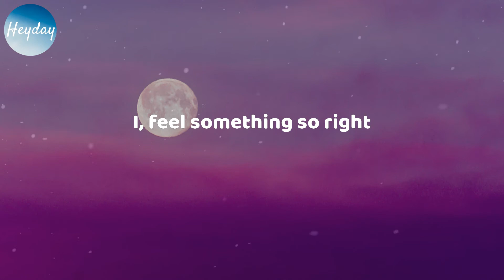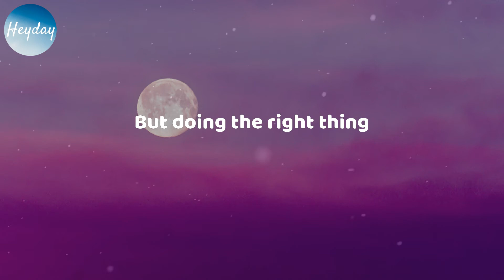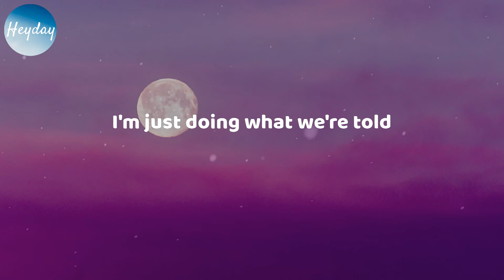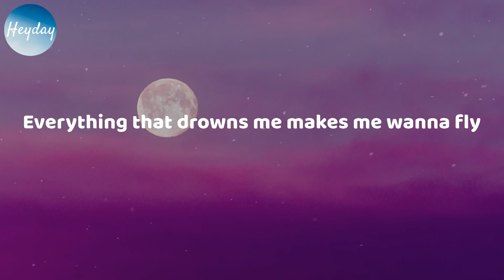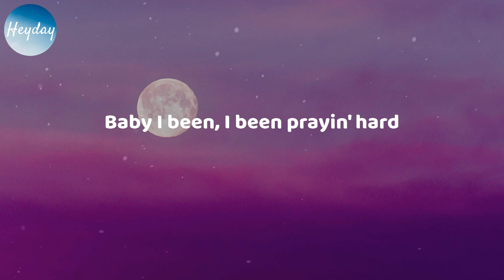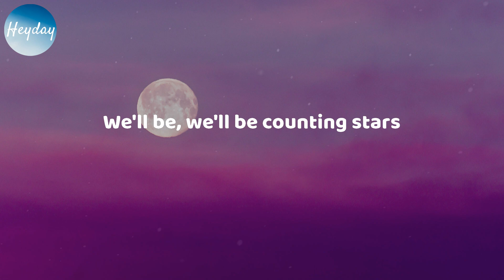OneRepublic - Counting Stars (Lyrics)